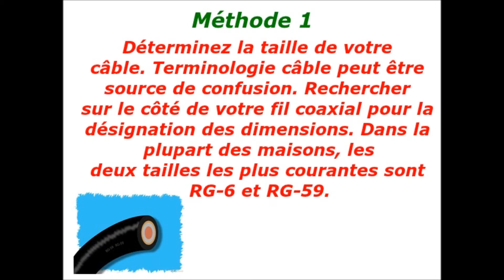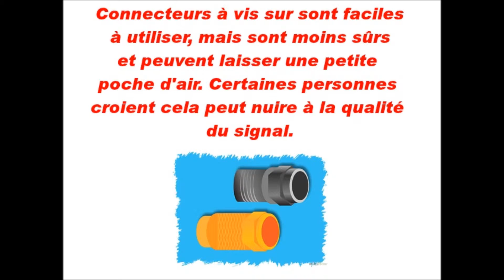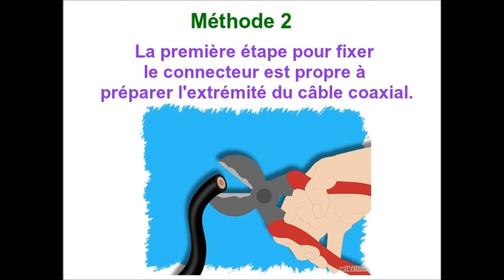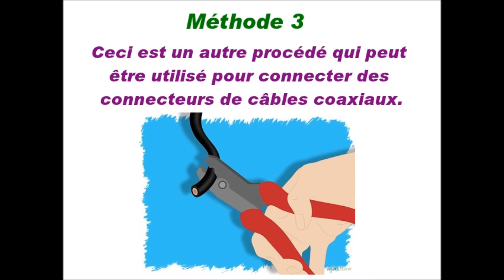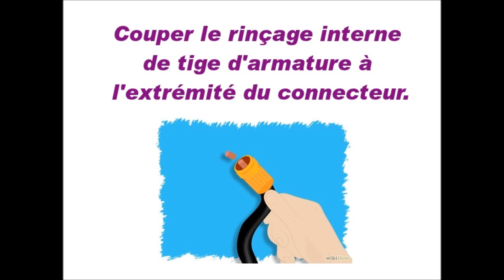Connectez Connecteurs pour câble coaxial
Connectez Connecteurs pour câble coaxial best Méthode